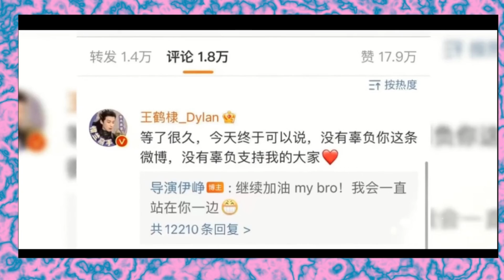Dylan Wang y su camino al estrellato, sus días y negros y su éxito con "Love Between Fairy & Devil"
En una nueva entrevista más personal Dylan Wang cuenta su vida diaria, la cual se desenvuelve entre viajes en avión su agenda apretada, sin horas para dormir, historia de su infancia en su ciudad natal y como su vida cambió drásticamente.